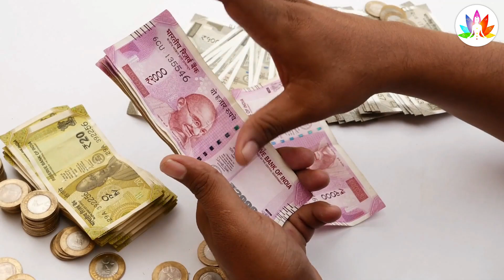1 जून बड़ा गुरुवार तुलसी के नीचे बांधे ये एक चीज रातो रात हो जाओगे मालामाल || Tulsi puja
1 जून गुरूवार तुलसी के नीचे बांधे ये एक चीज रातो रात हो जाओगे मालामाल || Tulsi puja

|Thursday |Guruvar, वास्तु शास्त्र,
Vastu Shastra, Jyotish Shastra| Chanakya Neeti Motivational | Chanakya Niti full in hindi | Motivational Video | Smile family's